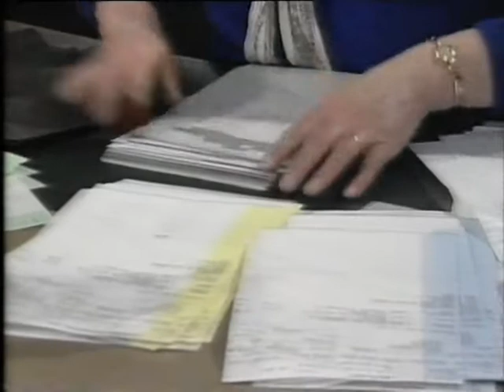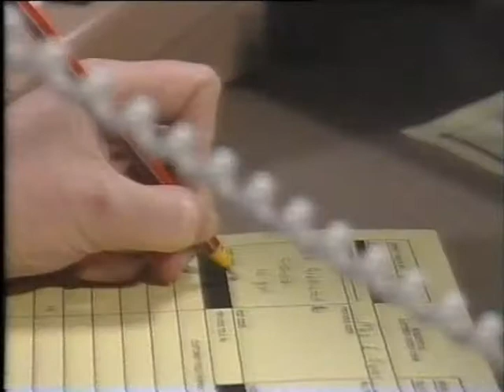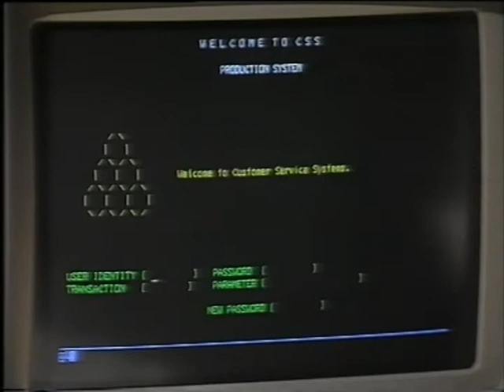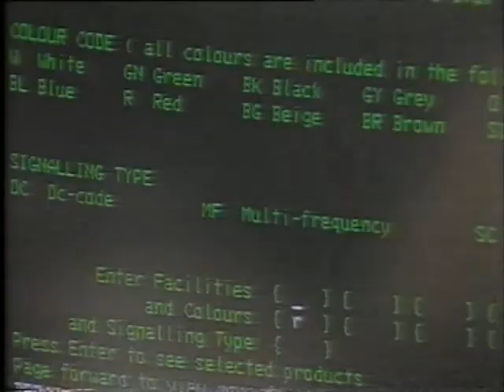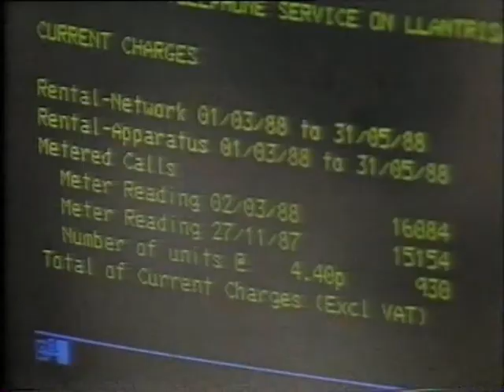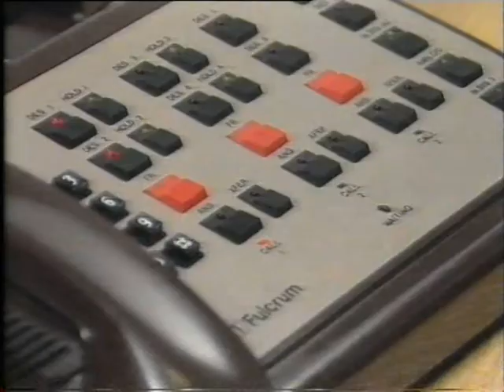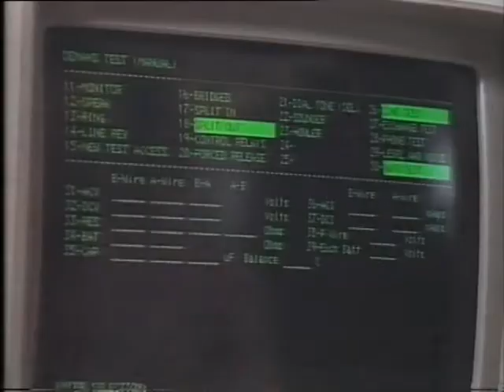BT. CUSTOMER SERVICE SYSTEM.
This is a video from the early 80's describing the purpose of CSS, which would replace and centralize some of the BT computer systems.